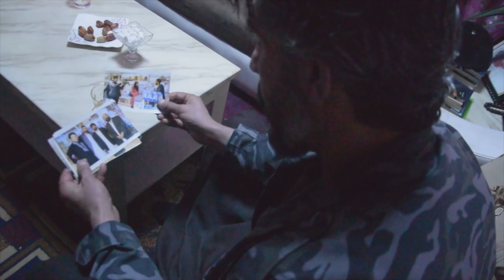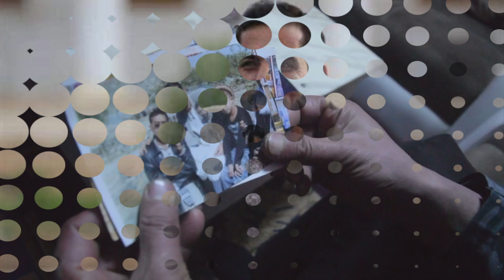Late Asef Jalali Documentary by Mr. Atta Amin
Dear Friends Salaam,
Thanks to Mr. Atta Amin for his efforts to produce such an amazing short documentary on late Mr. Asef Jalali's life, legacy and family!
It is my honor for being a part of this documentary production team and share it with Mr. Jalali's fans on my Youtube Channel.
He may Rest In Peace!
Wali Ashparie@Legendary Ariana Music Studios
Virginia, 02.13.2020